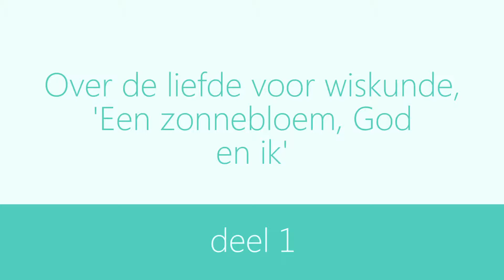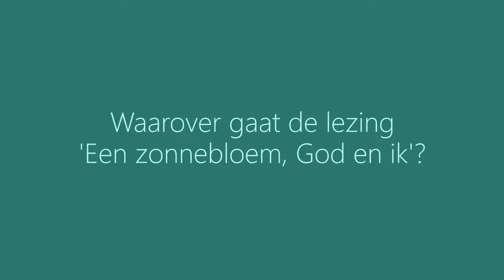Deel 1 - Over liefde voor wiskunde, ‘Een zonnebloem, God en ik’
Een hartelijk gesprek met Prof. Jean Paul Van Bendegem - Deel 1

Ik heb een gesprek gehad met Jean Paul Van Bendegem (VUB). Het was een open, hartelijk en interessant gesprek.

Ik heb hem ontmoet na een lezing met de titel ‘Een zonnebloem, God en ik’. Deze avond was georganiseerd door mijn vroegere studiegenoot Koert Van Espen (voorzitter PKI, een liberale denktank).

In deze aflevering legt Jean Paul Van Bendegem uit waarover hij heeft gepraat en waarom hij graag zo’n lezingen brengt.

Kijk ook morgen: Deel 2 – Geloof en twijfel

Vind je deze aflevering leuk? Klik dan ‘vind ik leuk’ en deel ze met je vrienden. Van harte dank!